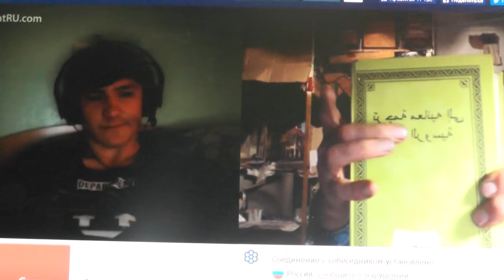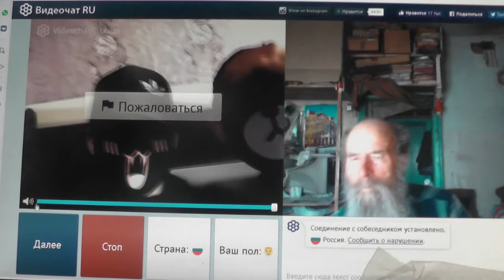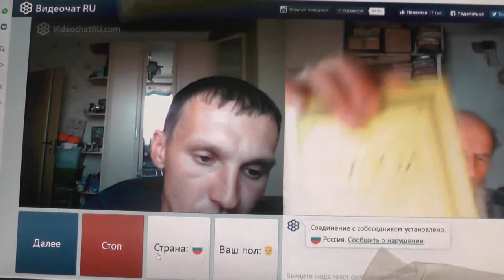№228. Мих. 7:4 Лучший из них, как терн, и …хуже колючей изгороди, Май. 2019